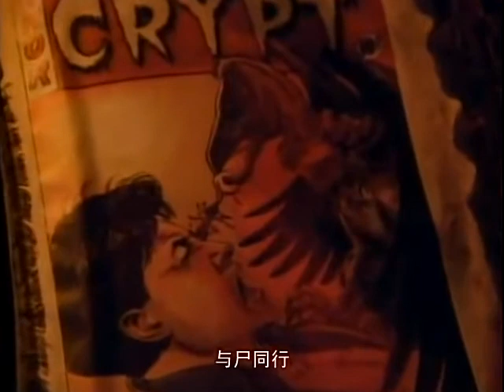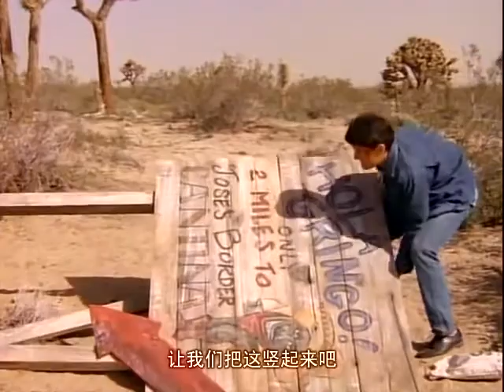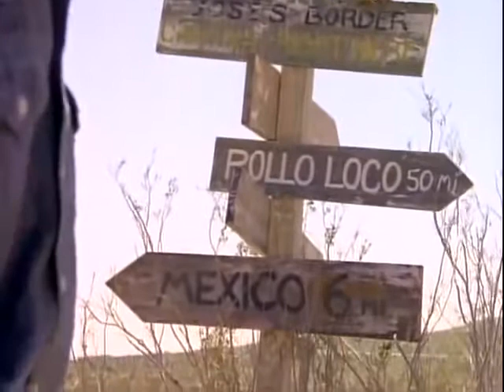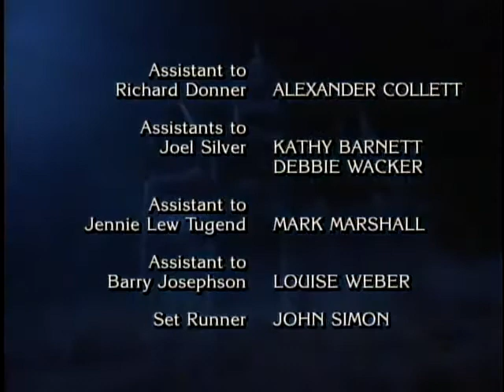Dead Man's Stories (Season 3 Episode 1)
Tales of horror based on the gruesome E.C. comic books of the 1950s presented by the legendary Crypt Keeper, a sinister ghoul obsessed with gallows humor and horrific puns.